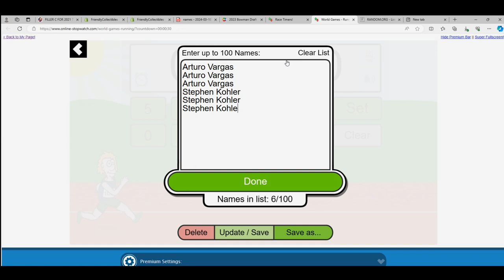2021 TRISTAR NEW YORK DYNASTY Autographed Baseballs FILLER C ID TRINYDYN113